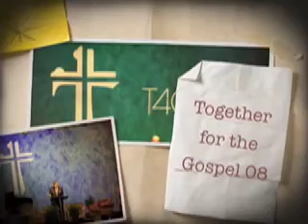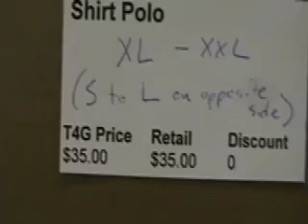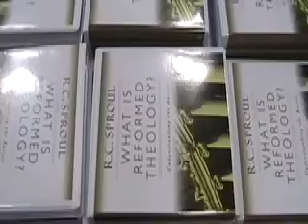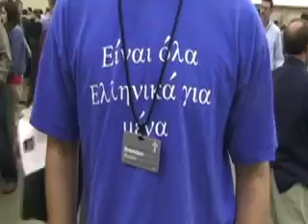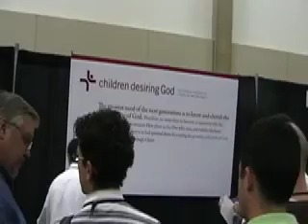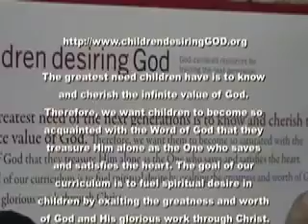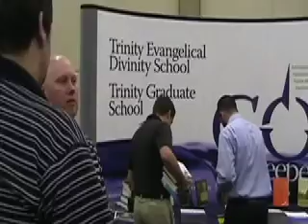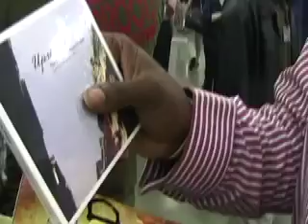T4G 08- highlights - part 1: The Bookstore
So you missed Together for the Gospel 08? While nothing beats being there, here's a little taste of what you missed. Along the way, I interview random people.